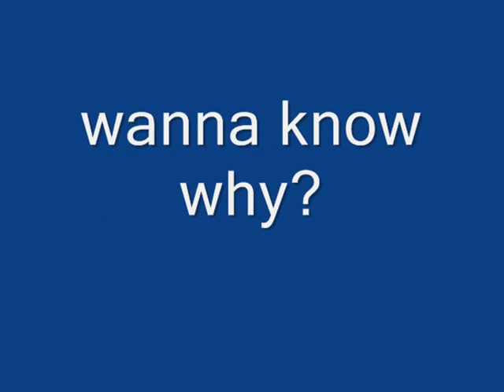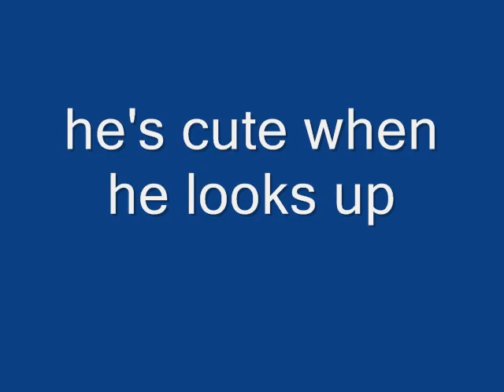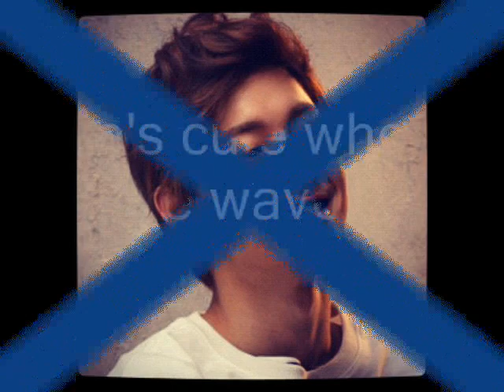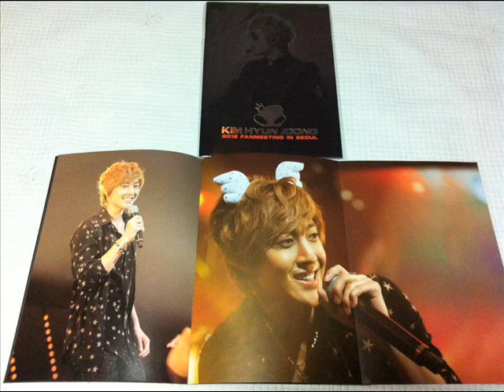Kim Hyun Joong mv 20 My Cute Hyun-y ( honey)